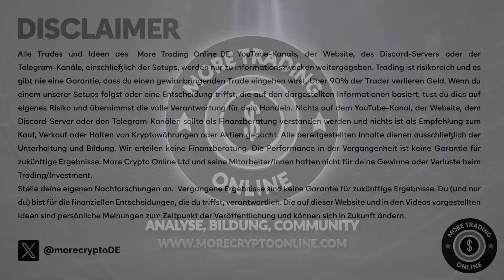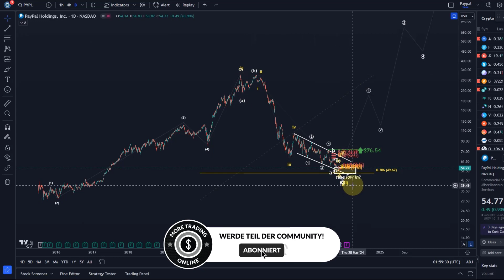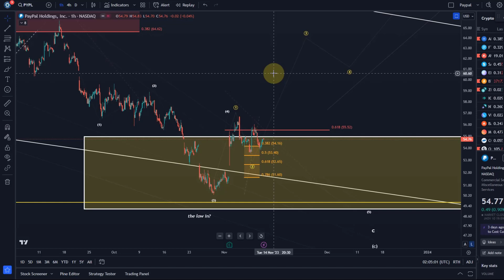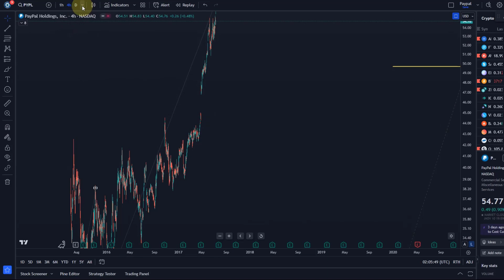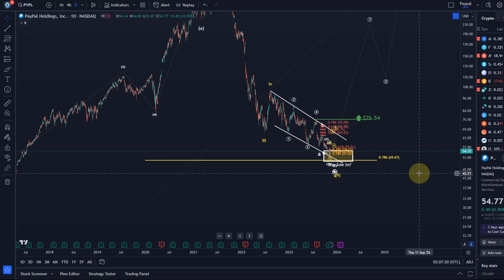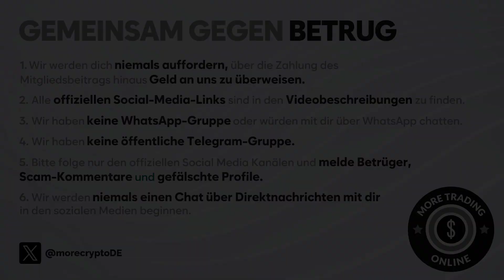Paypal PYPL Elliott Wellen Technische Analyse - Chart Analyse und Preis - Wichtige Preisniveaus